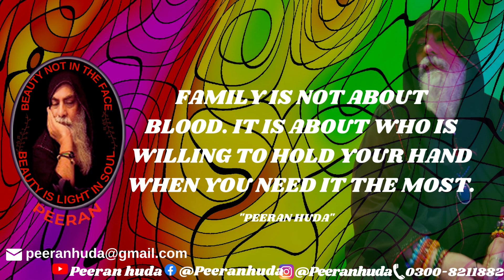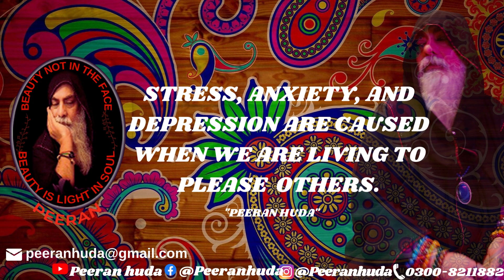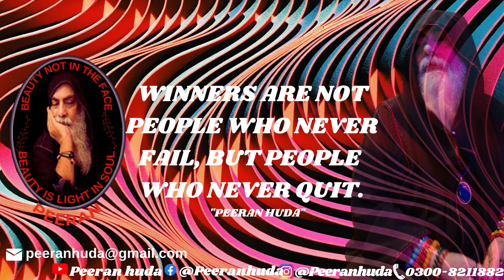BEST ENGLISH EVER Motivational Quotes to Inspire Self Improvement and Happiness by PEERANHUDA..